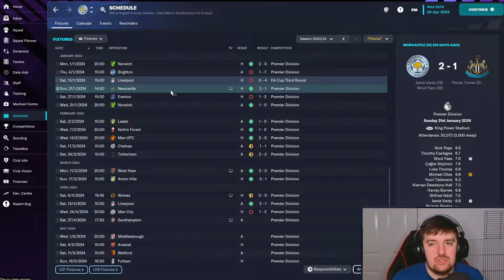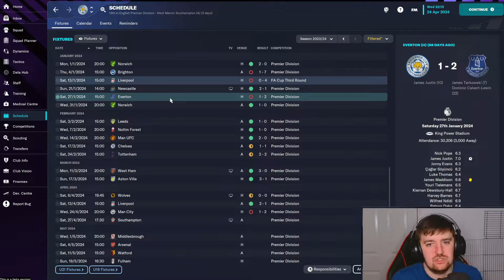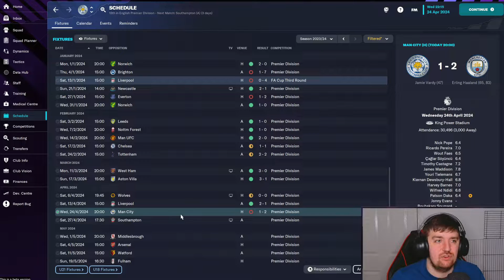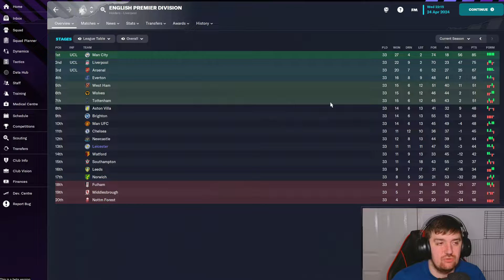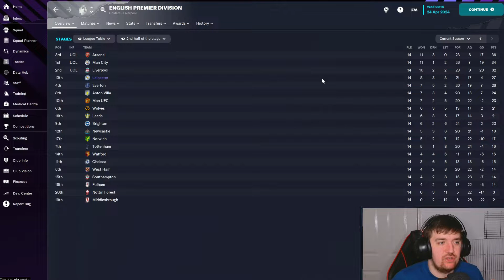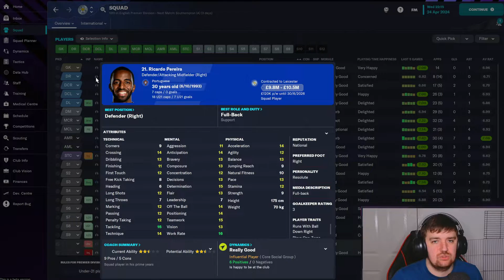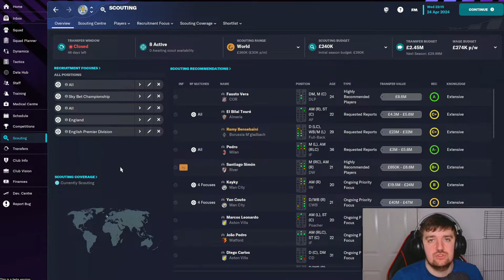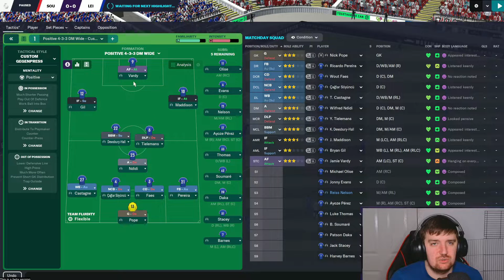FM23 BETA LEICESTER | FRESH START FEVER! | EP 9 | Football Manager 2023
In the latest episode of our FM23 Beta save we have found a new home in Leicester City!

Fresh start for both me and the Foxes!

We are coming to the end of the 23/24 season and it has come with its own ups and downs!

I will be streaming the remainder of the season on Sunday 6th November at 7pm on Twitch!